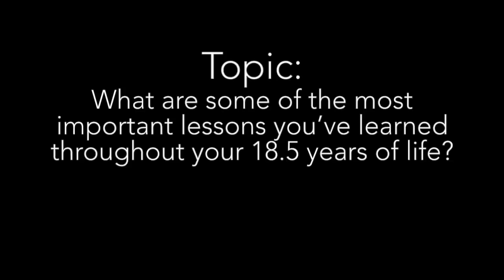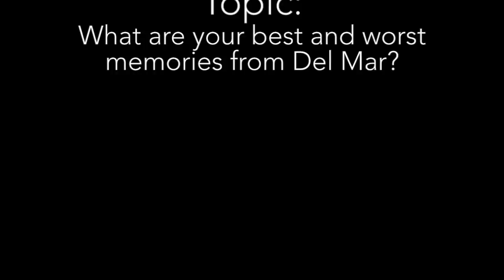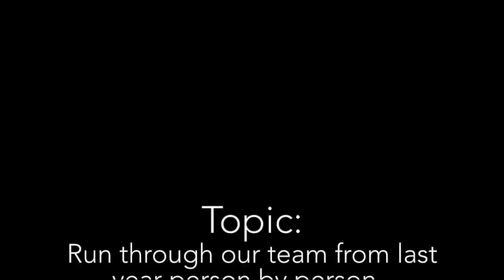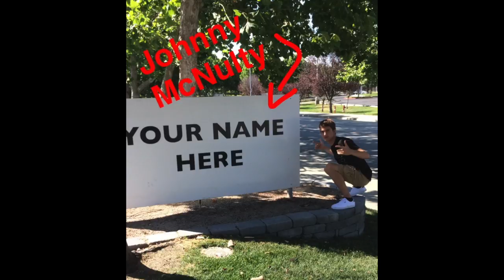Fein, Nathan | Interview with Johnny McNulty